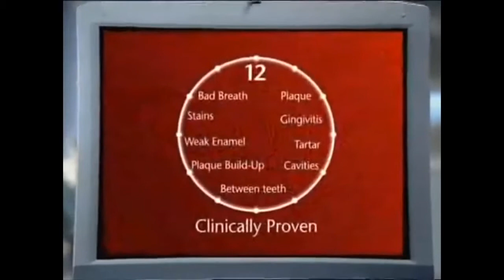Colgate Total Toothpaste (Dubbed)